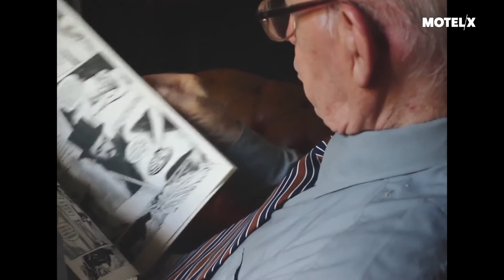A Última Praga de Mojica (2021) | Trailer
A Última Praga de Mojica (Brasil/Brazil, 2021), Cédric Fanti, Eugênio Puppo, Matheus Sundfeld, Pedro Junqueir